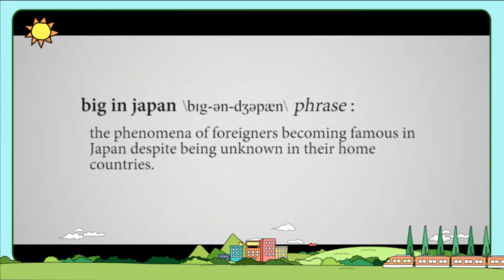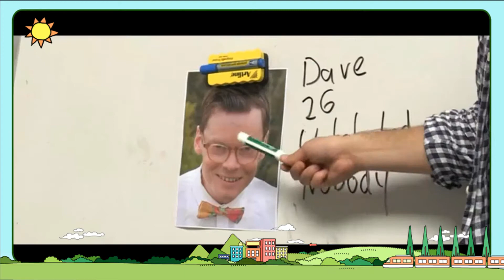Famous in Japan, letting it all hang down!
This is to help 3 great guys who put themselves out there Especially ONE! You all Know him as OnigiriMan! Mr. Jones and his friends set out to find out how people Like Lady Beard,Bob Sapp & Kelsey became Japan famous but also to see and try out his luck to become Japan famous or Big in Japan!

My Url's and Links:

 Send Us Snacks to try or outfit or whatever! :
Tania Loves Japan
Arkansas City, Kansas 67005 USA

Tokyo Otaku Mode!

Some of the music used came on my video editing software Filmora